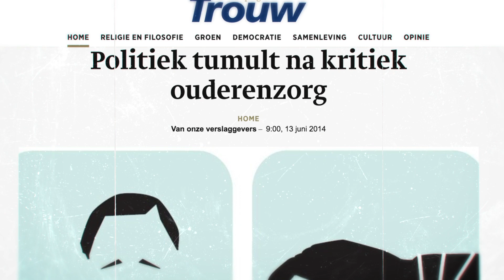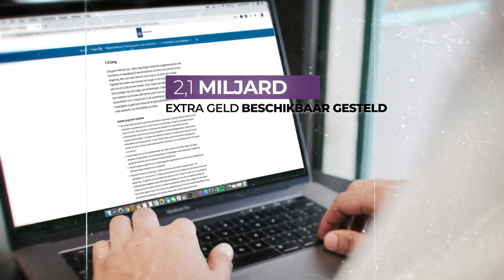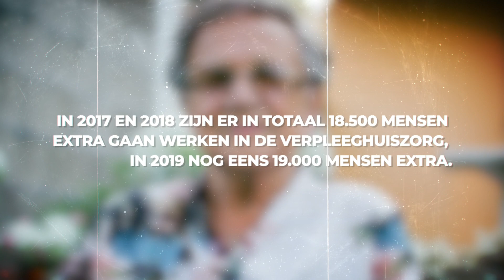De beweging naar betere verpleeghuiszorg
Tijdens de plenaire opening van het congres Thuis in het Verpleeghuis op 1 juli in de RAI Amsterdam werd met deze video de beweging getoond naar betere verpleeghuiszorg.